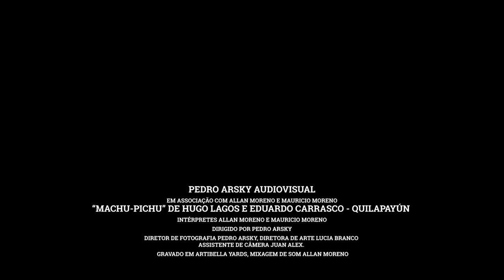Allan Moreno e Mauricio Moreno - Machu-Pichu (Quilapayún)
Autores: Hugo Lagos e Eduardo Carrasco (Quilapayún)
Intérpretes: Allan Moreno e Mauricio Moreno

Direção: Pedro Arsky
Direção de fotografia: Pedro Arsky
Direção de arte: Lucia Branco
Assistente de câmera: Juan Alex

Gravado em Artibella Yards
Mixagem de som: Allan Moreno